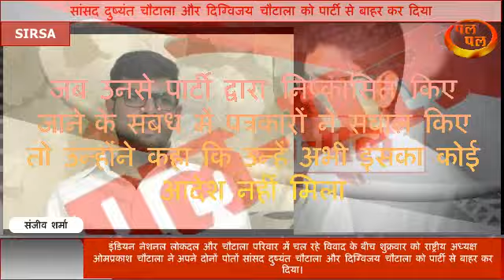दुष्यंत चौटाला से पत्रकारों ने पूछा सवाल तो बोले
इंडियन नेशनल लोकदल द्वारा हिसार के सांसद व इनेलो सुप्रीमो ओम प्रकाश चौटाला के पोते दुष्यंत चौटाला कल देर शाम सिरसा पहुंचे जब उनसे पार्टी द्वारा निष्कासित किए जाने के संबंध में पत्रकारों ने सवाल किए तो उन्होंने कहा कि उन्हें अभी इसका कोई आदेश नहीं मिला जब कोई विधिवत आदेश मिलेगा तब इस पर बात करेंगे सिरसा पहुंचने के बाद उन्होंने अपने कुछ वरिष्ठ कार्यकर्ताओं के साथ बातचीत की ऐसा माना जा रहा है कि अजय सिंह चौटाला 5 नवंबर को जेल से रोड पर आएंगे तब पूरा परिवार मिल बैठकर कोई बड़ा निर्णय ले सकते हैं उल्लेखनीय है कि कल इनेलो सुप्रीमो ने अपने सांसद पोते दुष्यंत सिंह व छात्र विंग के अध्यक्ष दिग्विजय सिंह को पार्टी से निष्कासित कर दिया था दोनों पर 7 अक्टूबर को गोहाना में आयोजित रैली में अनुशासनहीनता करने के गंभीर आरोप लगे थे देखें पल पल के लिए सिरसा से संजीव शर्मा की यह रिपोर्ट